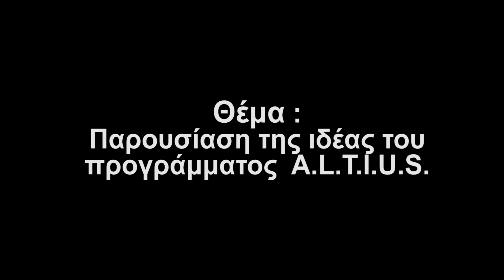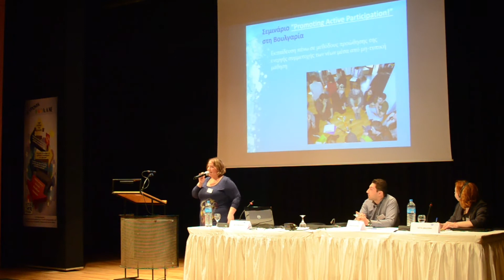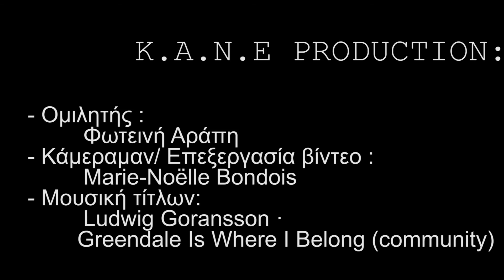Παρουσίαση της ιδέας του ALTIUS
ΣΥΝΕΔΡΙΟ: Η Ενεργή Συμμετοχή ως Μέσο Ανάπτυξης μιας Κοινωνίας

ΗΜΕΡΟΜΗΝΙΑ: 18/03/2016

ΟΜΙΛΙΑ: Παρουσίαση της Ιδέας του ALTIUS
ΟΜΙΛΗΤΡΙΑ: Φωτεινή Αράπη, Χειρίστρια Διεθνών Προγραμμάτων, Κ.Α.ΝΕ.

Ο μη κερδοσκοπικός οργανισμός νεολαίας και εκπαίδευσης Κοινωνική Ανάπτυξη Νέων, στο πλαίσιο του στόχου του για την προώθηση της ενεργής συμμετοχής και του εθελοντισμού, διοργάνωσε στην Καλαμάτα διεθνές συνέδριο με τίτλο «Η Ενεργή Συμμετοχή ως Μέσο Ανάπτυξης μιας Κοινωνίας».

Το συνέδριο ήταν μία από τις δράσεις του σχεδίου Act Locally, Think Internationally, Union (S) elections - A.L.T.I.U.S. που υλοποιήθηκε στο πλαίσιο του Ευρωπαϊκού Προγράμματος «Ευρώπη για τους Πολίτες». Συντονιστής του σχεδίου είναι  ο οργανισμός νεολαίας Κ.Α.ΝΕ., σε συνεργασία με 5 φορείς της κοινωνίας των πολιτών από τις χώρες: Γαλλία, Ιταλία, Κροατία, Βουλγαρία και Λετονία.

Το σχέδιο A.L.T.I.U.S. χρηματοδοτήθηκε με την υποστήριξη της Ευρωπαϊκής Επιτροπής. Η παρούσα δημοσίευση δεσμεύει μόνο τον συντάκτη της και η Ε.Ε. δεν ευθύνεται για τυχόν χρήση των πληροφοριών που περιέχονται σε αυτήν.

Conference: Active Participation as Means to Community Development

Date: 18/03/2016

SPEECH: Presentation of the idea of ALTIUS
SPEAKER: Fotini Arapi, International Projects' Coordinator, K.A.NE.

Non-profit organisation K.A.NE. Social Youth Development, in the framework of its aim for the promotion of active participation and volunteerism, organized in Kalamata, an international conference with the title “Active Participation as Means for Community Development”.

The conference is one of the activities of the project Act Locally, Think Internationally, Union (S) elections - A.L.T.I.U.S.  that was implemented in the framework of the European “Europe for Citizens” Programme. Coordinator of the project is the non-profit organisation K.A.NE. Social Youth Development from Greece and the project is implemented in collaboration with 5 civil society organizations from France, Italy, Croatia, Bulgaria and Latvia.

The project A.L.T.I.U.S was funded with the support of the European Commission. This communication reflects the views only of the author, and EACEA and the European Commission cannot be held responsible for any use which may be made of the information contained therein.